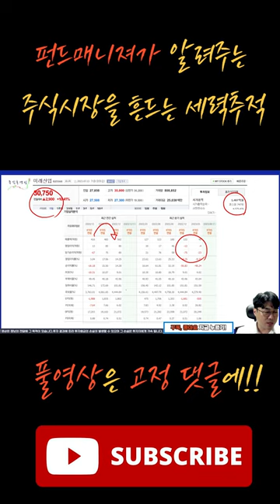그리고 초록뱀 일가